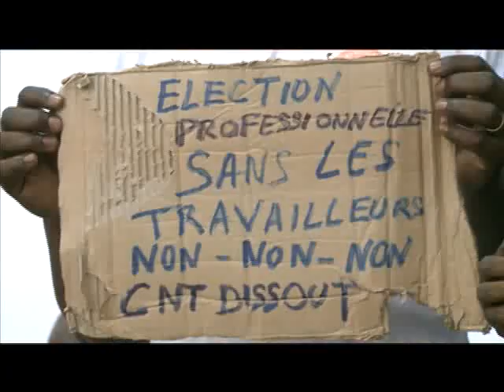Des syndicalistes empêchent la tenue du séminaire du CNT